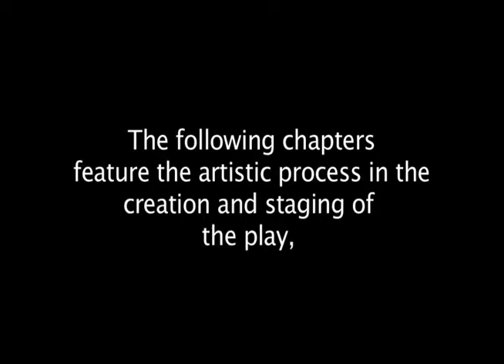Intro/Trailer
From August Wilson Center's Uprise: Raising Black Men DVD Project